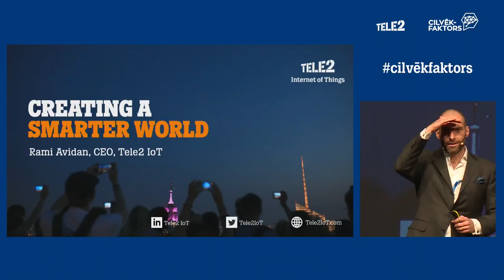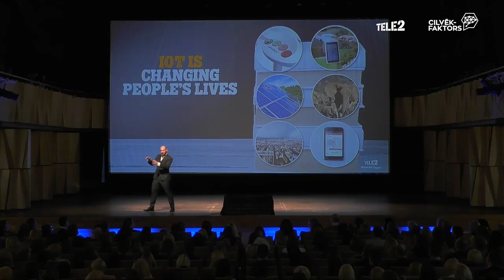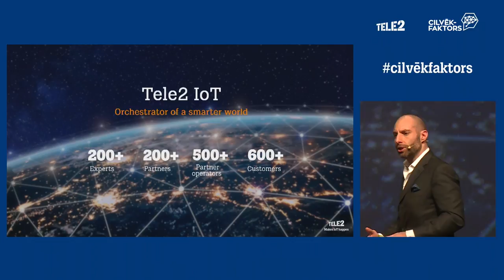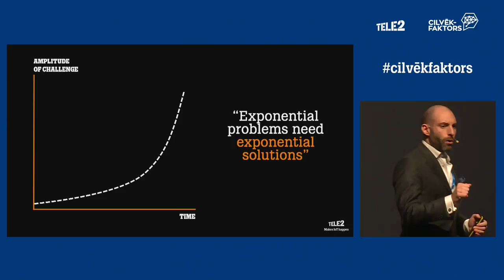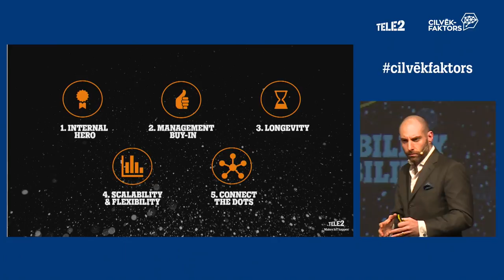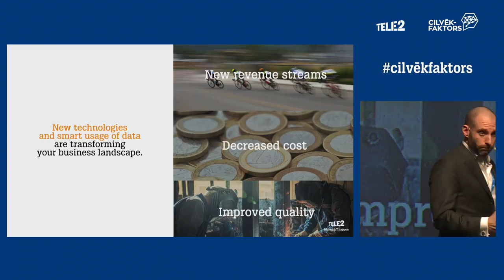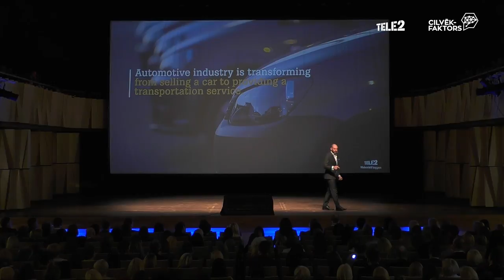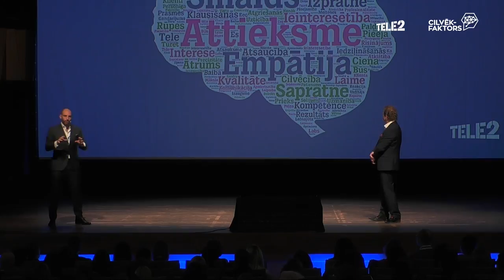Rami Avidan - Customer intimacy will make you a winner